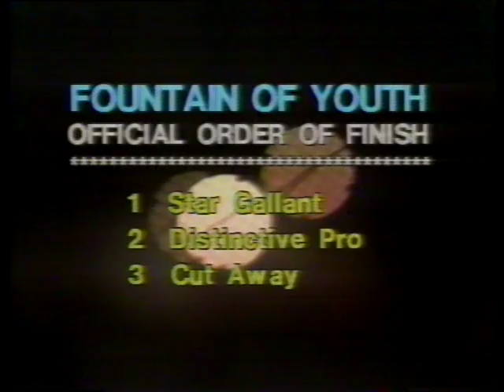Flat features March 13 to March 27th, 1982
From The Capital OTBTV Archives Feature Horse Races March 13th to March 27th, 1982